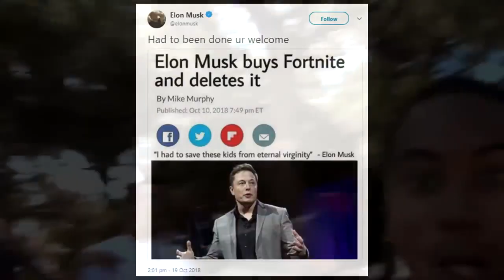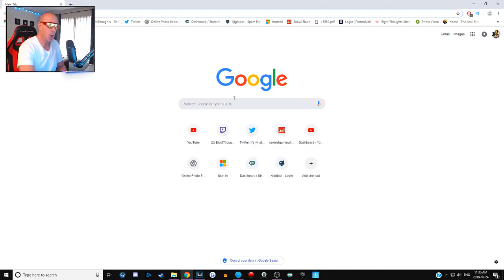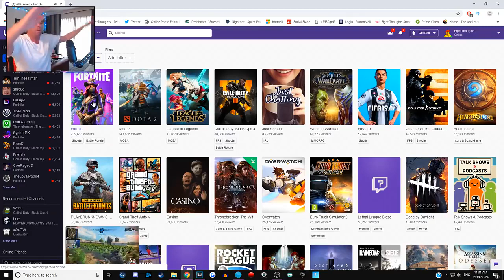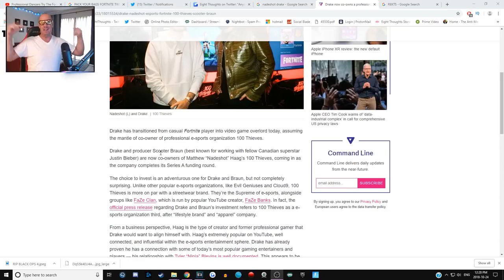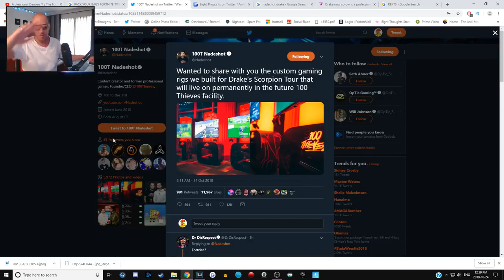Fortnite Sucks? How is it Beating Black Ops 4? (Oct 24, 2018)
Originally posted on the 24th of October 2018

Drake just partnered with Nadeshot and 100 Thieves. Fortnite is dominated Black Ops 4 on Twitch, even though people thought BlackOps4 would beat Fortnite.